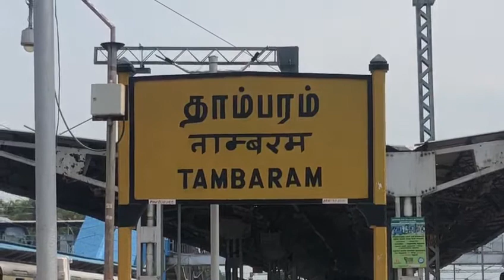தாம்பரம் முதல் செங்கல்பட்டு வரை மூன்றாவது ரயில் பாதை பணி நிறைவு சோதனை ஓட்டம் துவங்கியது | Tambaram